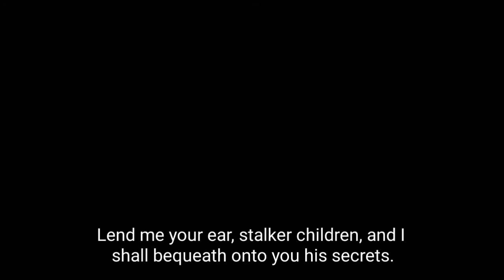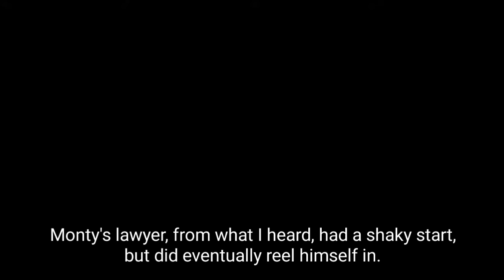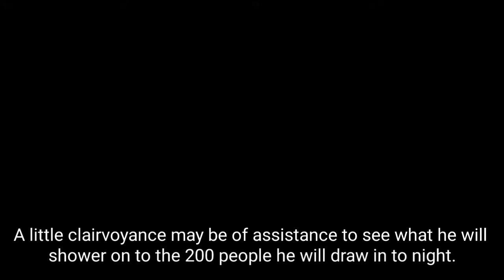Nick Rekieta achieves Total Balldomale Victory...again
Hearing started late,  I woke up late and now I'm uploading late. Late day all around but it's never too late to meme on the Balldo Man.